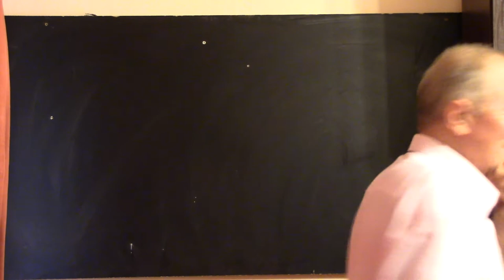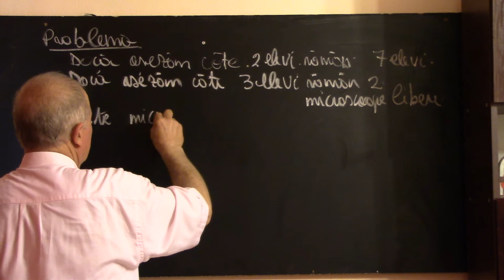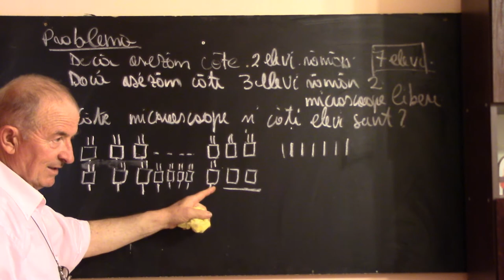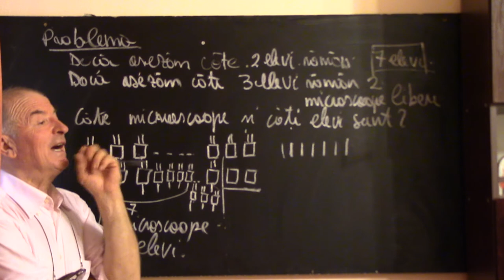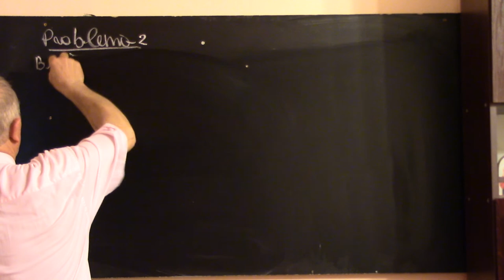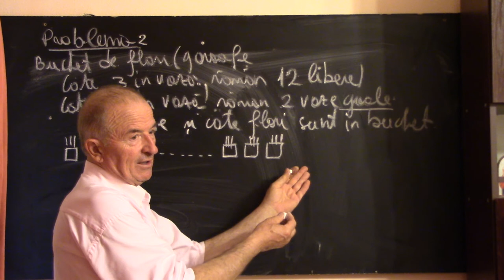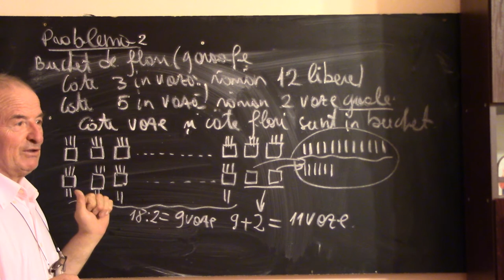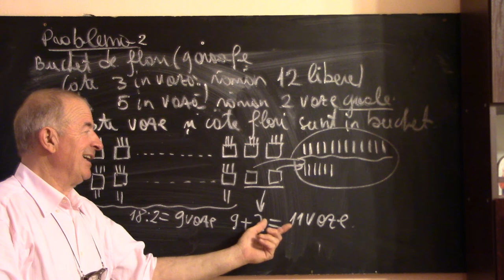1/2 Lectia 1549 - Clasa 4 - Cum ne comportam in fata unei probleme Metoda falsei ipoteze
Aceste lectii sunt SUSTINUTE de VOI si daca va sunt utile, as aprecia un Like, Share, Comment - In aceasta lectie de matematica ne punem problema cum anume sa ne comportam in fata unei probleme si cum sa o abordam. Rezolvam apoi cateva probleme aplicand ce am invatat.